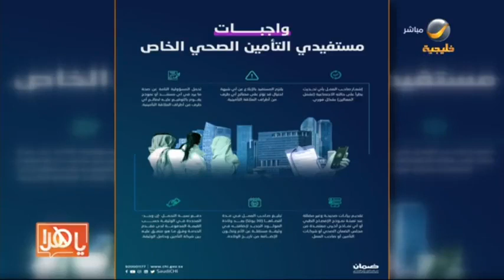الضمان الصحي يوضح واجبات مستفيدي التأمين الصحي الخاص